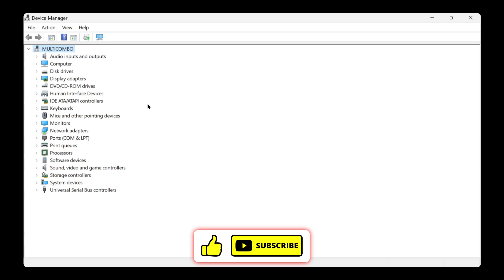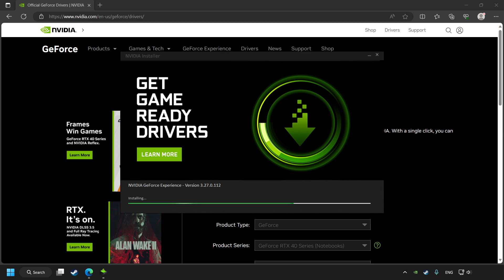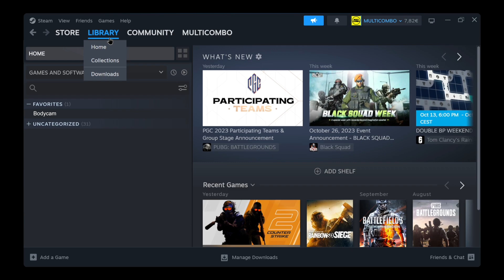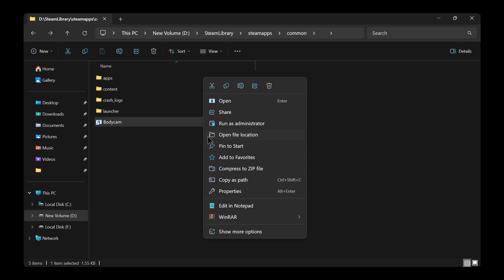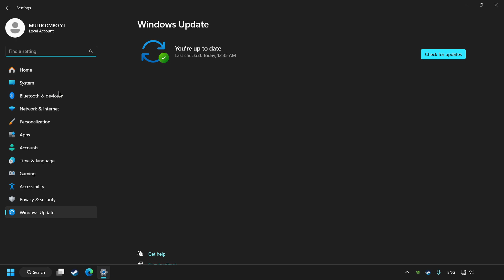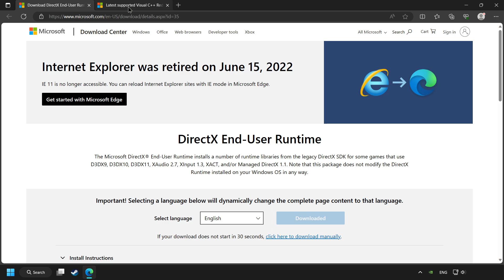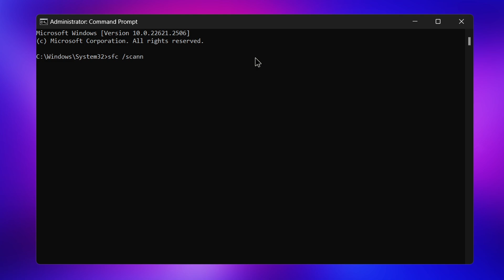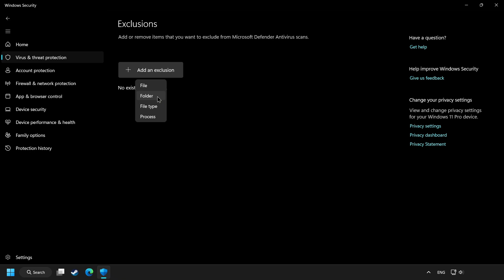FIX Bodycam Crashing, Not Launching, Freezing & Black Screen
In this video I am going to show How to FIX Bodycam Crashing, Not Launching, Freezing & Black Screen

FIX Bodycam Game Steam Unable to start, Stuck On Loading Screen Issue & Crashing at Startup & Not Opening, Not Working, FPS Problem, Fatal Error & Display Problems

🖥️ PC Specs:
CPU: Intel Core i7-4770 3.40GHz
Memory: 16GB HyperX DDR3
HDD: Toshiba 1TB
SSD: Kingston 240GB
Graphics Card: ASUS GeForce RTX 3060 12GB GDDR6
Operating System: Windows 10/11

Bodycam DirectX Error
Bodycam how to fix unreal engine 5 Crashed or D3D Device Removed FIX
Bodycam Crashing GPU Error
Bodycam Unreal engine 5 crashing | UE5
Bodycam DXGI_ERROR_DEVICE_REMOVED